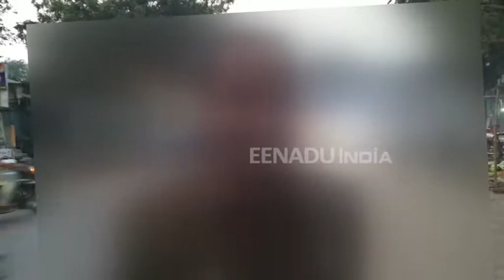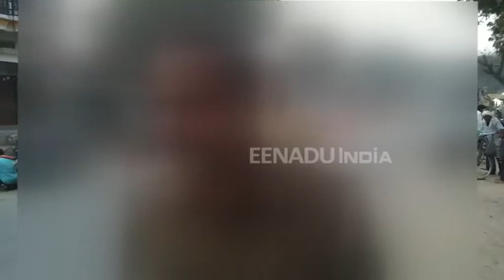हाईटेक की बात और छप्पर में चल रही जौनपुर की ये पुलिस चौकी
जौनपुर : प्रदेश के डीजीपी ओपी सिंह पुलिस को हाईटेक बनाने के लिए लगातार प्रयासरत हैं. सभी पुलिस थानों को अच्छी गाड़ियां और पुलिसकर्मियों को अच्छे हथियार दिए जा रहे हैं, जिनके बल पर पुलिसकर्मी अपराधियों से सीधा मुकाबला कर सकते हैं. वहीं जौनपुर जिले में एक ऐसी पुलिस चौकी है, जहां पुलिसकर्मी छप्पर के नीचे बैठने को मजबूर हैं. खास बात यह कि यह चौकी पिछले 16 सालों से ऐसी ही स्थिति में है और अब तक इसकी किसी ने सुध तक नहीं ली.